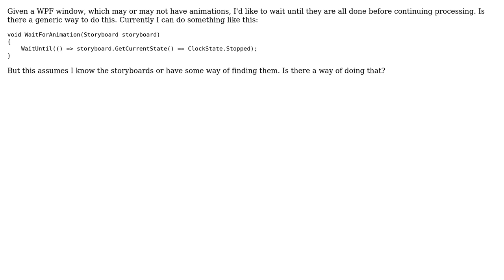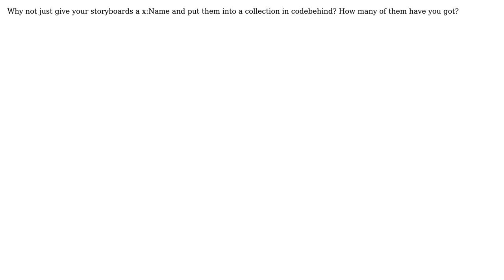Wait for all WPF animations to stop (2 Solutions!!)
Wait for all WPF animations to stop

With thanks & praise to God, and with thanks to the many people who have made this project possible! | Content (except music & images) licensed under CC BY-SA | Music | Images & others | With thanks to user Ray user majocha user Kishore Kumar and the Stack Exchange Network Trademarks are property of their respective owners. You are responsible for your own actions.